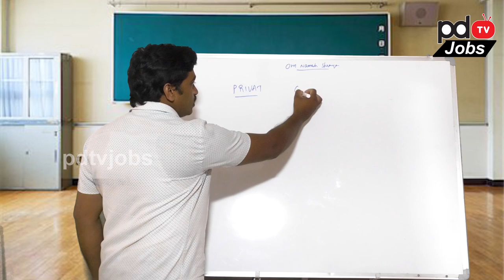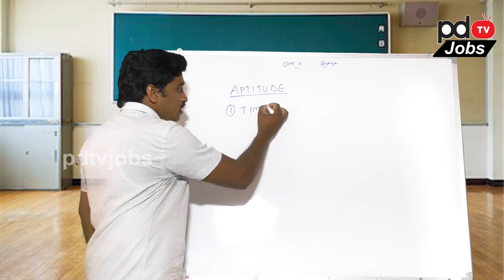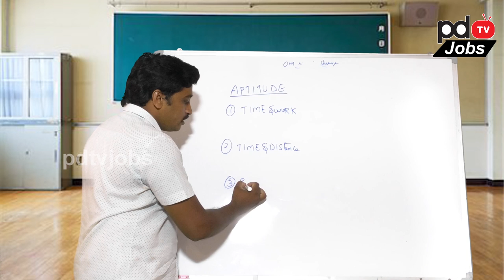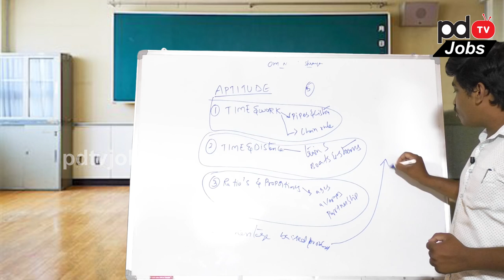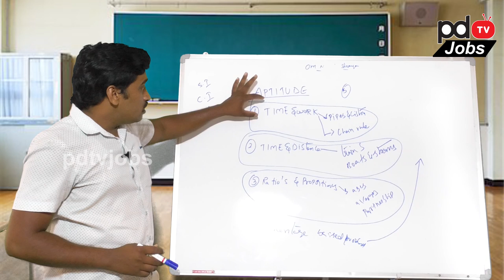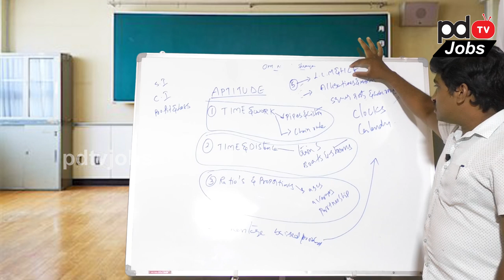Introduction Of Aptitude For Competitive Exams